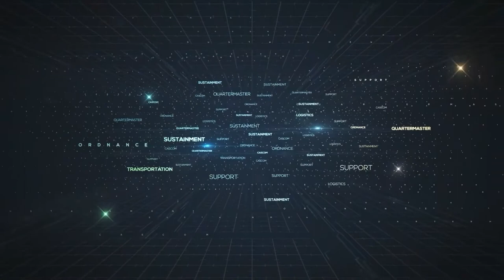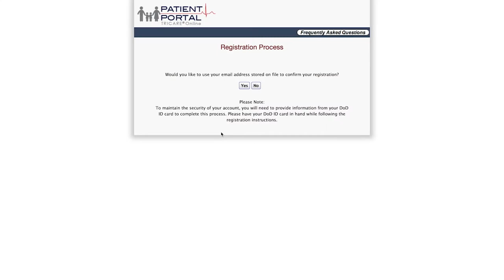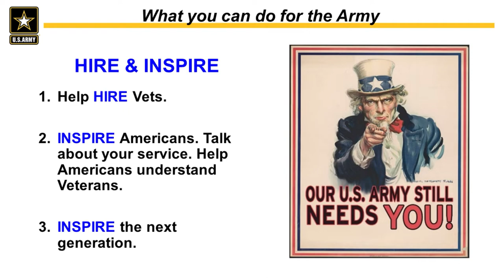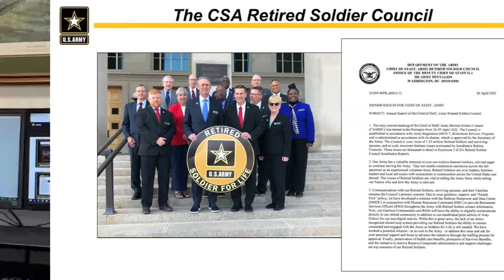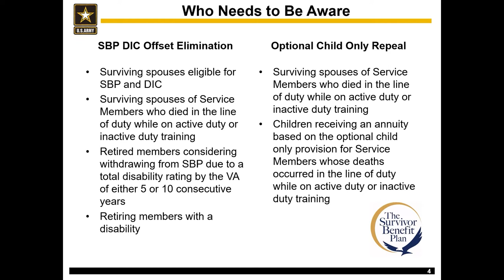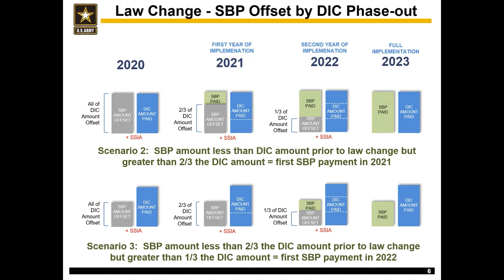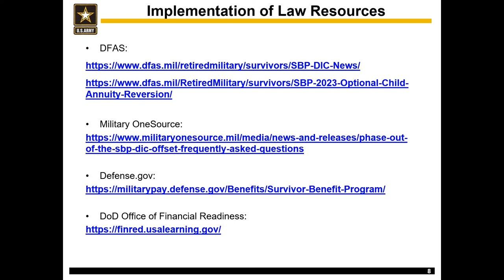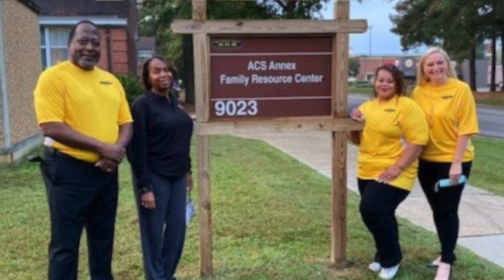Fort Lee Virtual Retiree Appreciation Day 2022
Thank you for joining us for Fort Lee’s Virtual Retiree Appreciation Day 2022!

Speakers include:
* CASCOM commanding general and CSM
* Fort Lee garrison commander and CSM
* Kenner Army Health Clinic
* Mark Overberg (Army Retirement Services)
* Patricia Cruz (Survivor Benefits Plan)
* Fort Lee FMWR